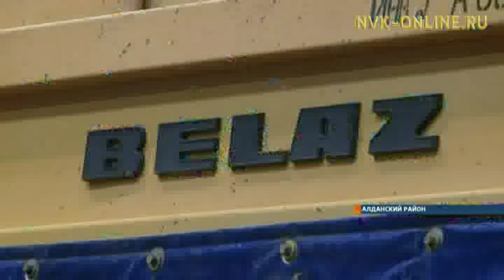ГРК «Алданзолото» планирует занять лидирующие позиции по добыче металла не только в Якутии